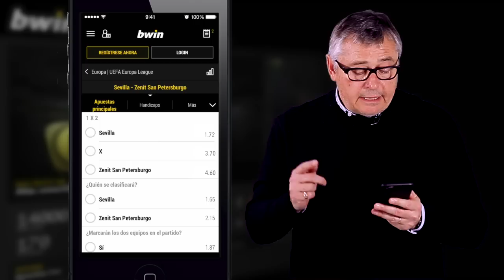¿Continuará invicto el Sevilla en el Sánchez Pizjuán?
En la Europa League esta noche viviremos un encuentro fascinante, el Zenit rendirá visita al Sevilla FC.

Zenit de San Petersburgo es destacado líder de la Russian Premier League, pero Sevilla FC recordamos que lleva 14 meses y 32 partidos sin perder en el Sánchez Pizjuán.

No se pierdan mi pronóstico del partido que disputarán Sevilla y Zenit.